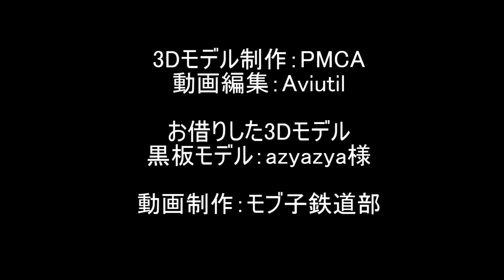【電車ウォッチング！！】嵐電、復活のモボ501形+α 重連運転走行シーン集！！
今回は嵐電のモボ501形電車の動画です。
製造された車両の半分が廃車され、残った車両も増結用として細々と運用されてきた悲運の車両ですが、改造工事を請け、主力車両へと復活しました。
今回は、そんなモボ501形電車の重連運転を行っている様子を動画にまとめました。
復活したモボ501形の様子をどうぞご覧ください。